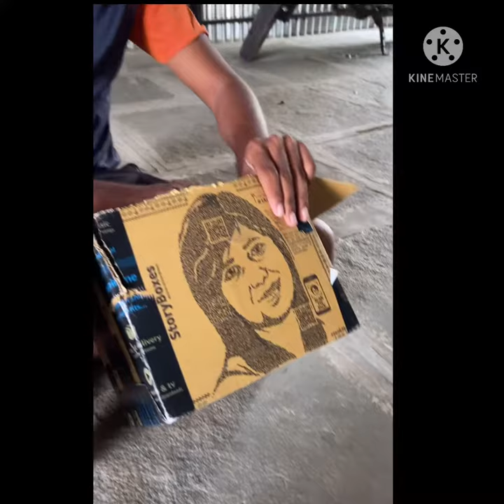Redgear cloak wired RGB Gaming headphones with microphone for PC and mobile iPhone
Free fire headphones
Free fire audio headphones
Gaming headphones
Gaming headphones free fire 🔥
Gaming headphone unboxing